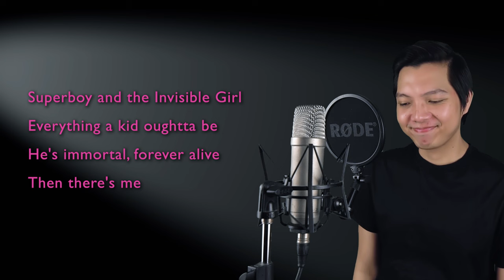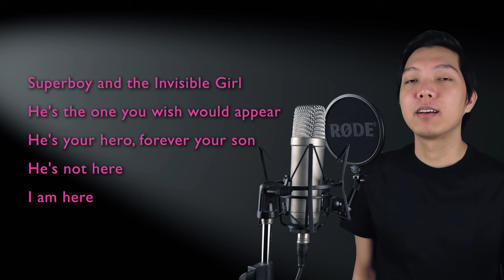Superboy And The Invisible Girl (Gabe Part Only - Karaoke) - Next To Normal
Sing along with me to some MUSICALS/MOVIES/SERIES song duets that are uploaded here every FRIDAY. Today's karaoke cover is the song Superboy And The Invisible Girl from the musical Next To Normal. Sing with me as Natalie/Diana as I sing Gabe, the male part in the song!

Ashley Biel, JessHomefries, jrez, Jason Olson, Ashleigh Harrell, Anita & Krista Regester, Courtney Smith